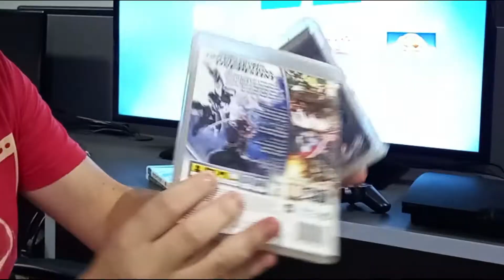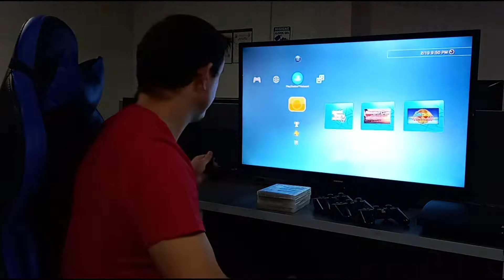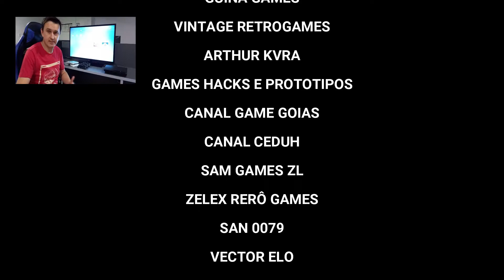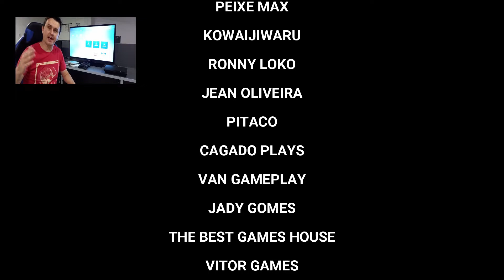Controle de PS3+Games+Testes